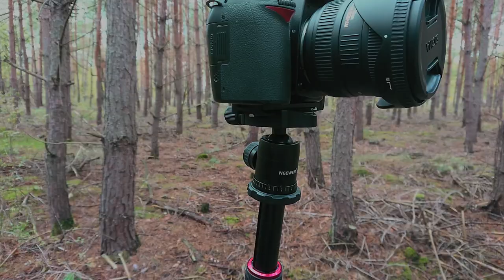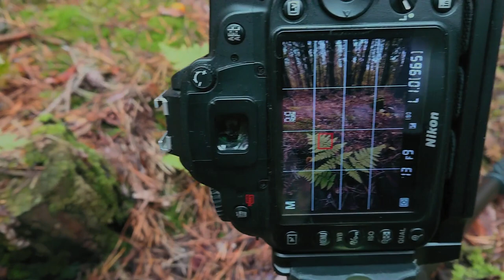NEW Woodland Discovered | Nikon D90 | Sigma Ultra Wide Angle Lens | 50mm Lens | CPL Filter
As always I'm continuing my searching for beautiful, big and new forests.
Today I found a big one and I think I will go there again because there are a lot of spots to be discovered.

Lens 18-105mm :

Lens 50mm :

10 STOP ND FILTER :

Circular polarizer filter :

Gray-Card for White Balance :

My Aluminium L-Bracket :
MACRO :
67MM Macro Reverse Ring for my 18-105mm Lens :

Close-Up Filters :

52MM Macro Reverse Ring for my 50MM Lens :

Vloging-Tripod for Mobile :